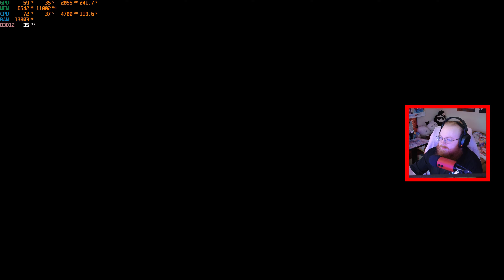[Minecraft] Finally Starting On My House (w/Alex, Val, & Kaitlin]